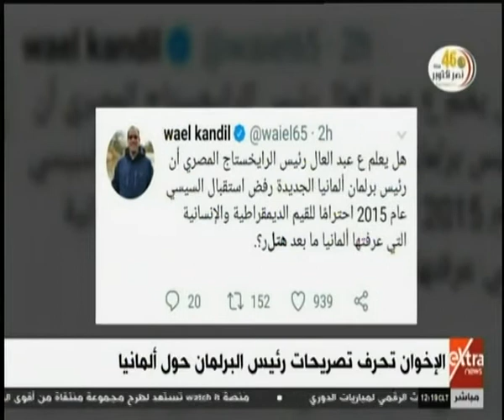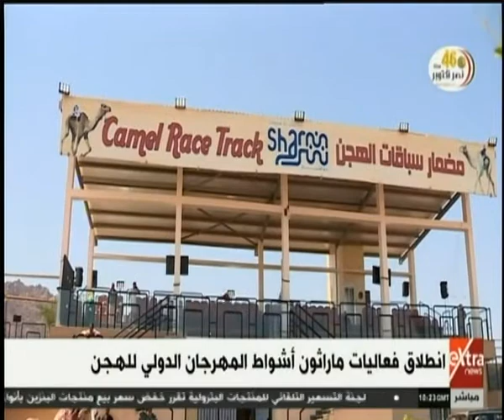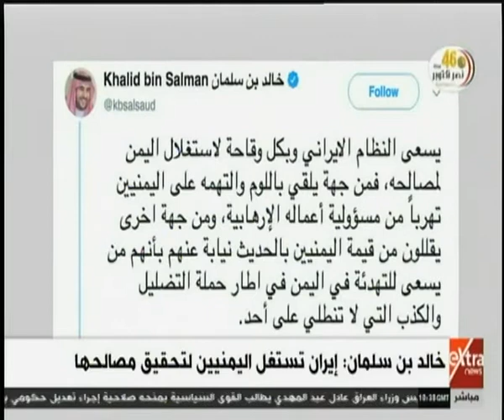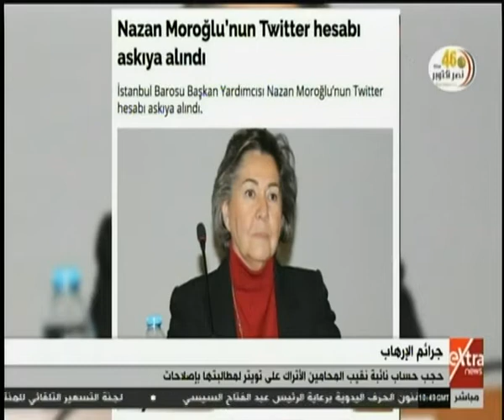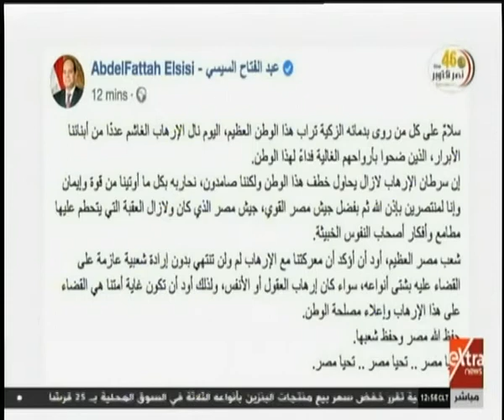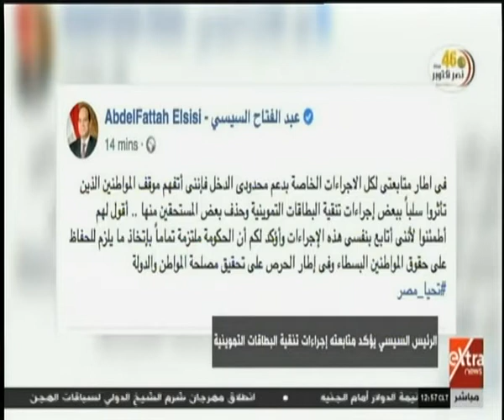غرفة الأخبار | جولة الـ 12 ظهرا الإخبارية (جولة كاملة)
غرفة الأخبار | جولة الـ 12 ظهرا الأخبارية (جولة كاملة ) |  4 أكتوبر 2019